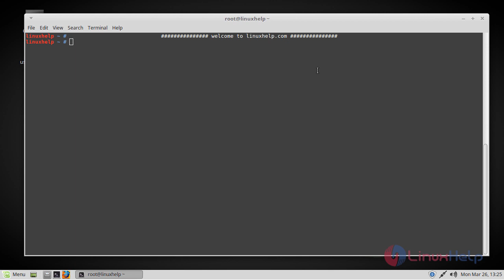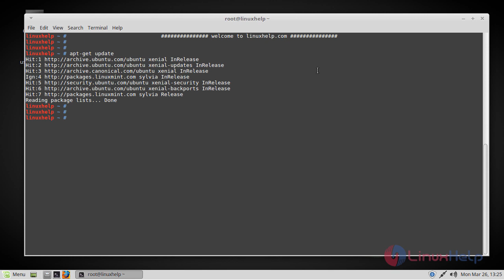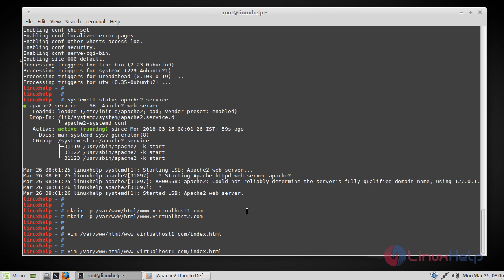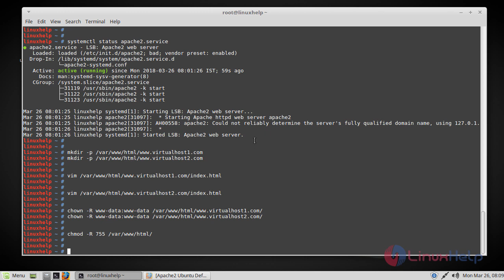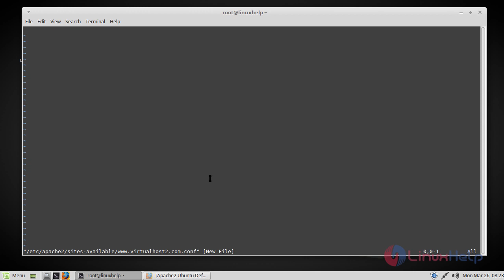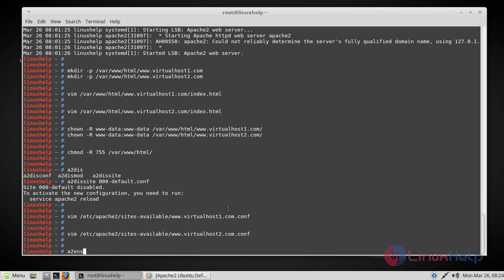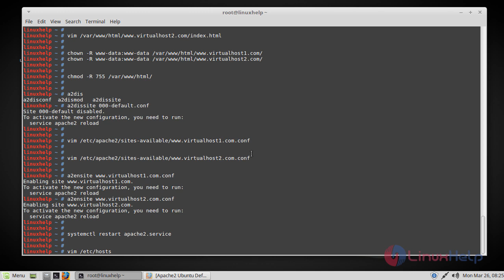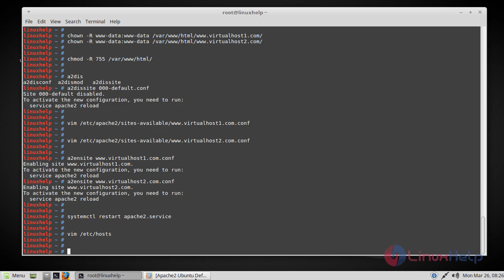How to setup a name based VirtualHost on Linux Mint 18.3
This video covers the method to set up a name based VirtualHost using Apache on Linux Mint 18.3. Virtual hosting is a method for hosting multiple domain names on a single server.